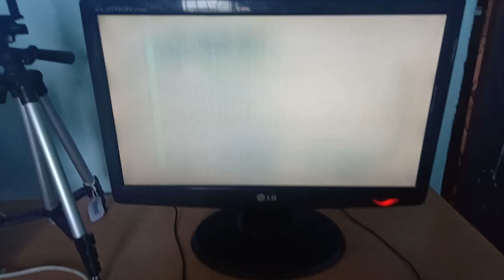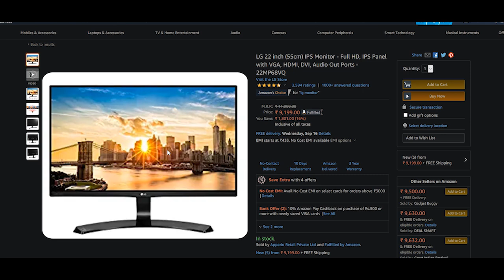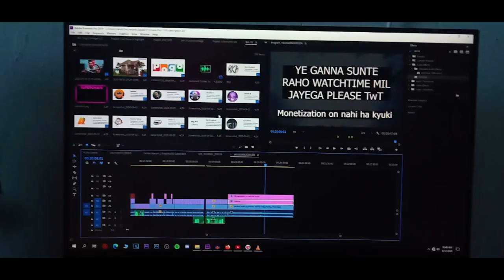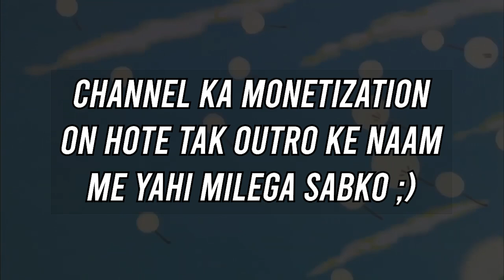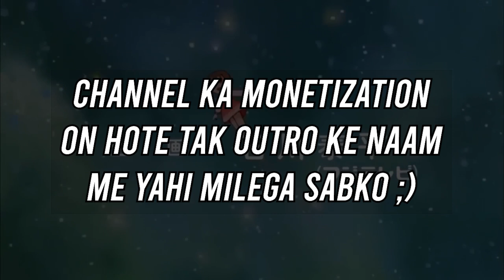RIP MY MONITOR 2011 - 2020 💔 | VLOG 2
Monitor Name - Lg 22MP68VQ

► All Credits ⬇️

• Outro Music » Kiteretsu Intro Song
• Background Music » Dynamite Bts Instrumental, Most of the beats are from Fing Beats - Beautiful,Grim,Butterflies,Cry with me